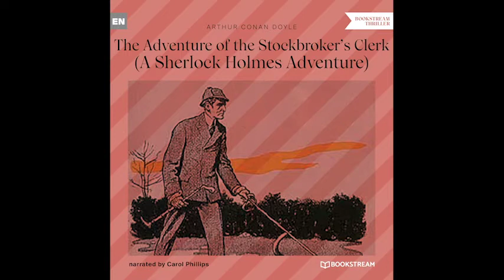The Adventure of the Stockbrocker's Clerk (A Sherlock Holmes Adventure) Full Audiobook